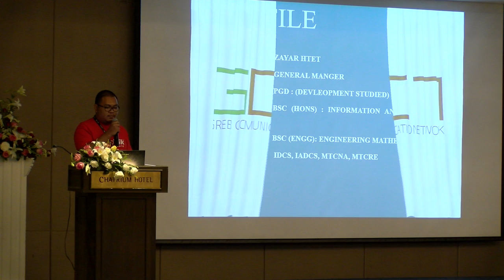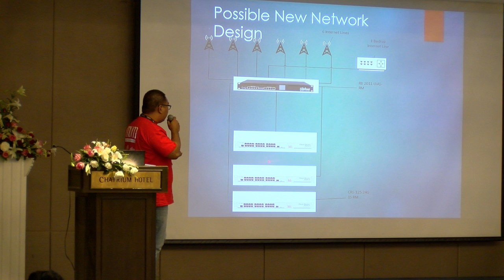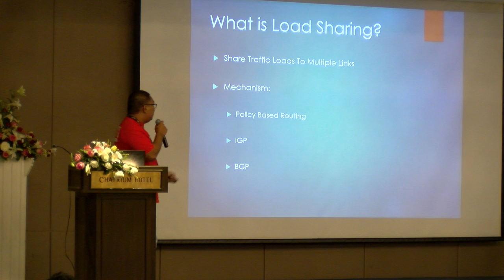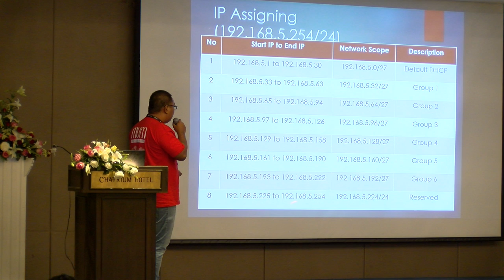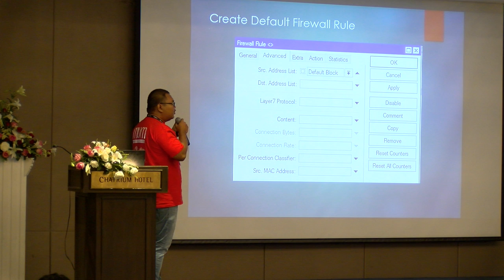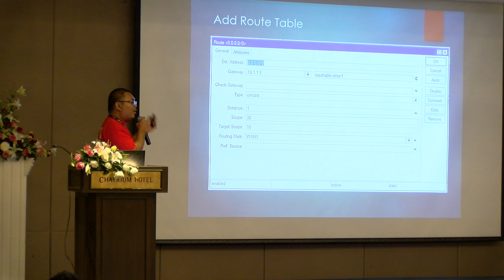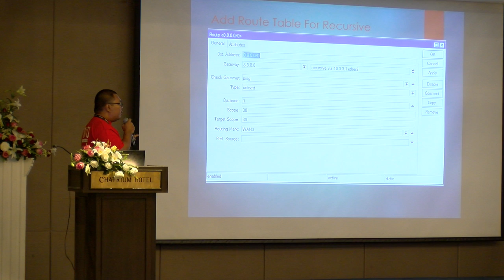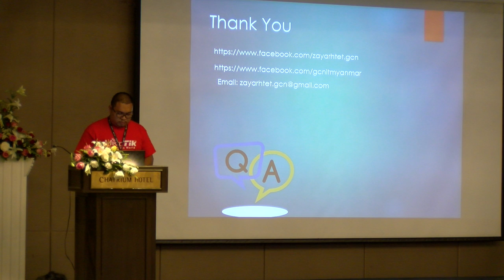Load Sharing With Multi WAN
Load Sharing With Multi WAN, Zayar Htet (Green Communication Network Co.,Ltd, Myanmar). How to configure Load Sharing Method?
How to plan Internet for Client User?.  PDF: https:.